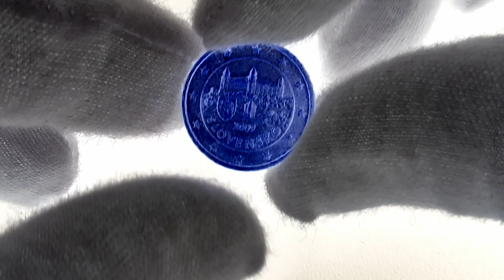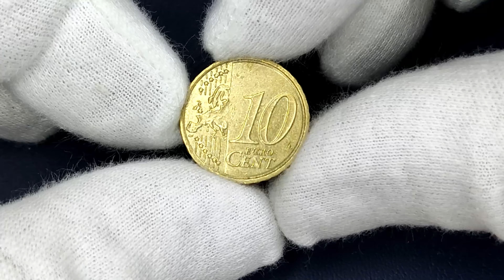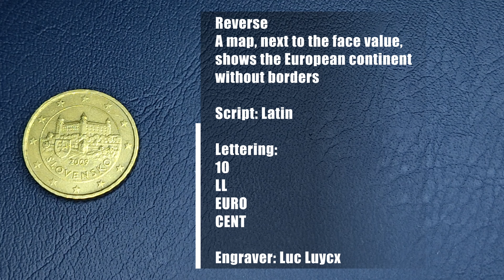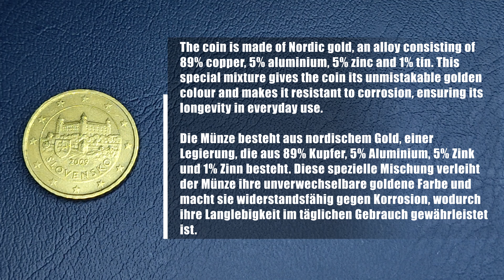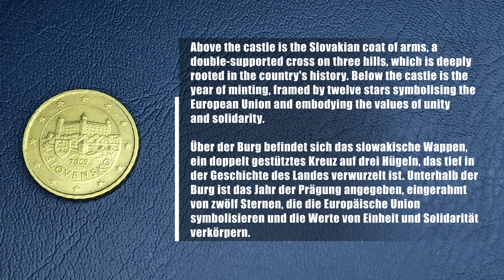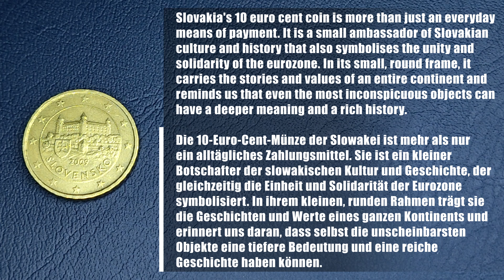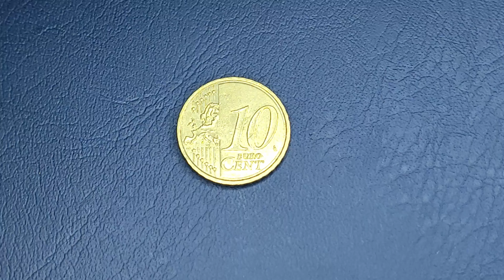SLOVAKIA 10 EURO CENT BRATISLAVA CASTLE GERMAN VOICE/ENGLISH